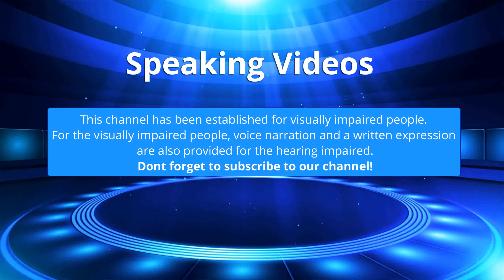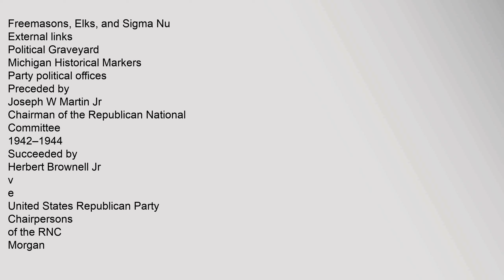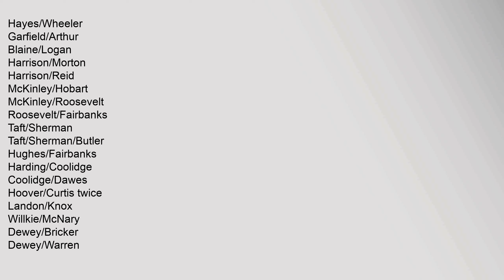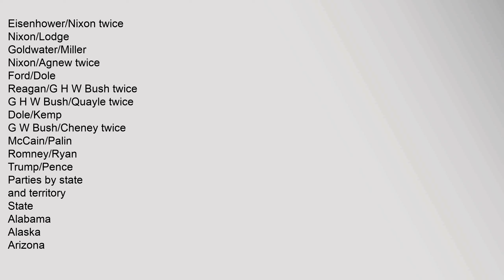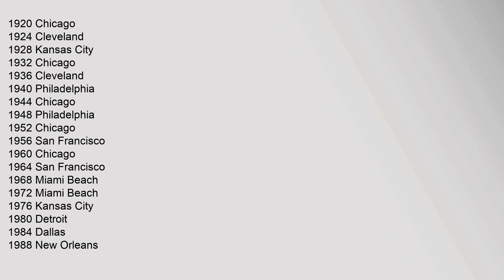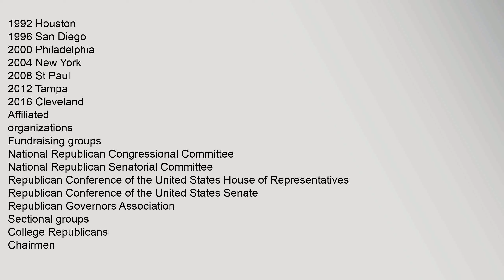Harrison E. Spangler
Harrison,Earl,Spangler,June,10,,1879,–,1965,was,a,politician,from,the,U,S,state,of,Iowa
Life,and,career